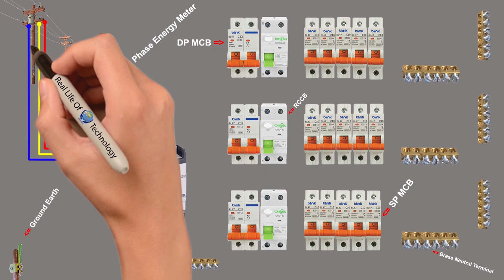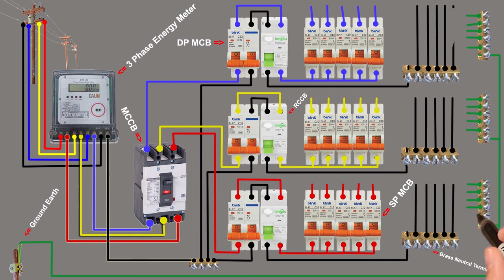3 Phase House Wiring , 3 Phase Distribution DB Box Wiring Diagram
In this video I have shown how to do house wiring in three phase line and how to do MB collection in three phase line, From now on you can easily collect three-piece line meters and you can easily do three phase line house wiring…
Hello Friend..